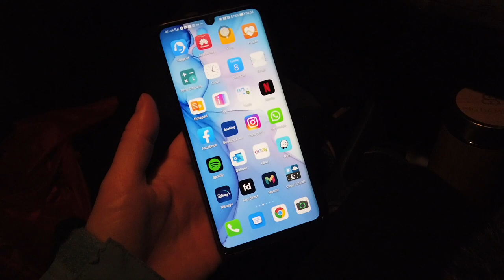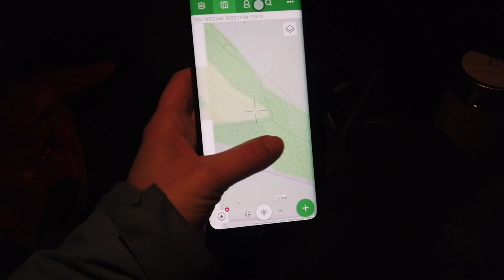I Almost Give Up - Photography & Mist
I Almost Give Up - Landscape Photography & Mist

Welcome to this weeks video where I sleep in my car in a desperate attempt to create van life in a Citroen C1! During this Landscape Photography Vlog I learn a big lesson which was to keep motivated and positive, in doing so you can surprise yourself and find exactly what you were looking for. Some of the images in this video aren't my best but its great to be shooting again, it's really warmed me up for summer and I am looking forward to filming more over the coming months now lockdown has lifted.

Here are the setting for each image in case anyone wanted to know;

Image one: 125th F6.3 ISO 400 (S Bend)
Image two: 125th F8 ISO 200 (Pylons)
Image three:125th F8 ISO 320 (Sun)
Image four: 125th F8 ISO 320 (B&W)
Image five: 125th F8 ISO 200 (Misty Farm)